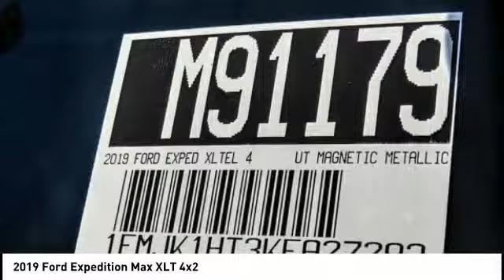2019 Ford Expedition Max North Hollywood,Los Angeles,San Fernando Valley,Glendale,Burbank M91179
2019 Ford Expedition Max XLT 4x2

5500 Lankershim Blvd.

SUNRISE FORD NORTH HOLLYWOOD, PROUDLY SERVING NORTH HOLLYWOOD, LOS ANGELES, SAN FERNANDO VALLEY, GLENDALE, BURBANK, AND SURROUNDING CALIFORNIA LOCATIONS THIS MAGNETIC METAL 2019 Ford EXPEDITION MAX IS EQUIPPED WITH A V6 Cylinder Engine, AUTOMATIC TRANSMISSION, AND RECEIVES AN ESTIMATED 17 City/23 Hwy MPG. NORTH HOLLYWOOD CALIFORNIA 91601.